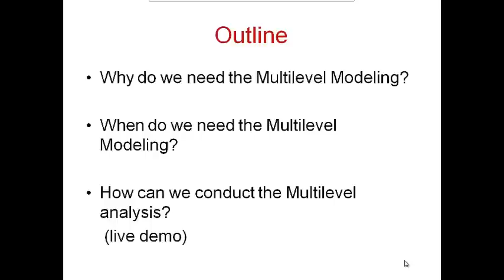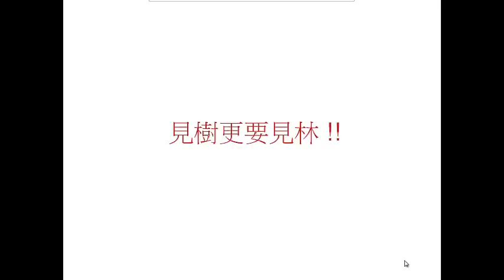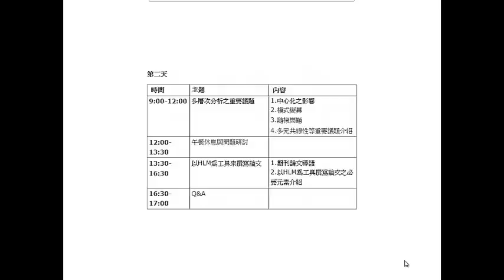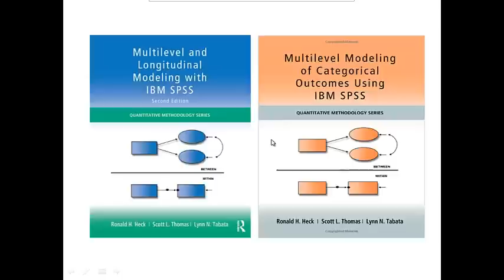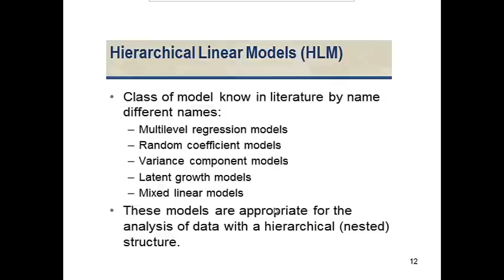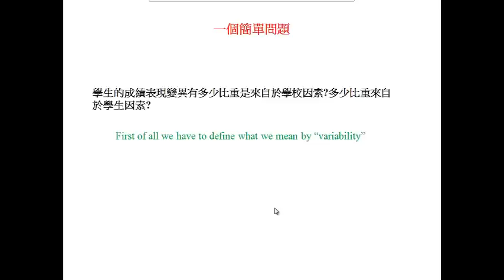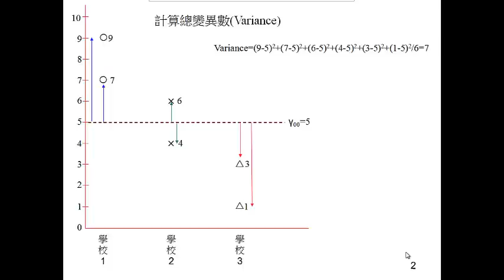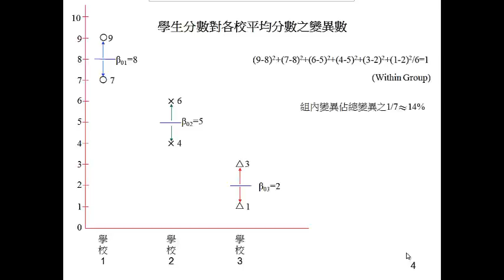試閱版-許健將-HLM基礎班2014版-三星課程網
三星課程網
講師:中興大學許健將顧問